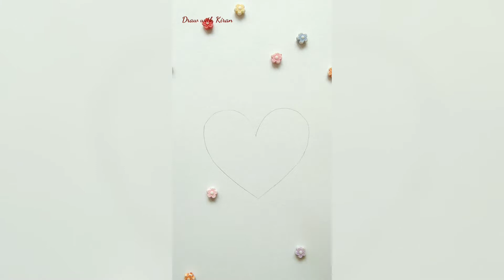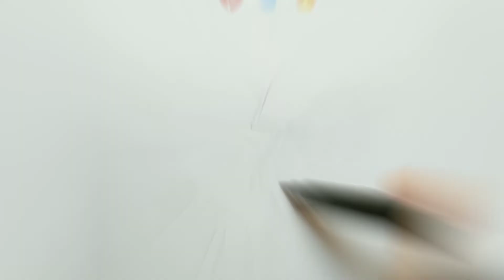7 Amazing Heart Drawings🌈❤💜🎼